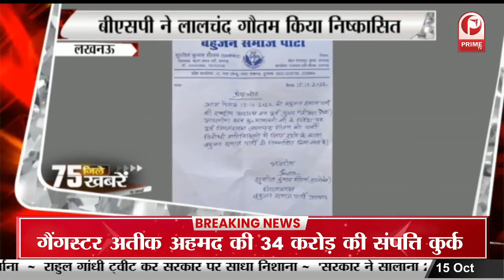CM के आने से पहले खनन माफिया जफर गिरफ्तार || Prime Tv